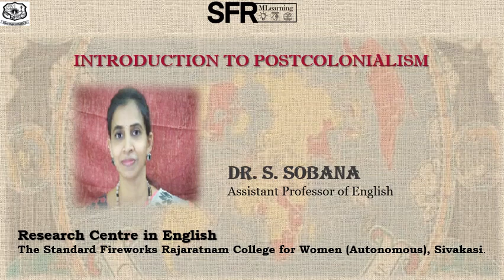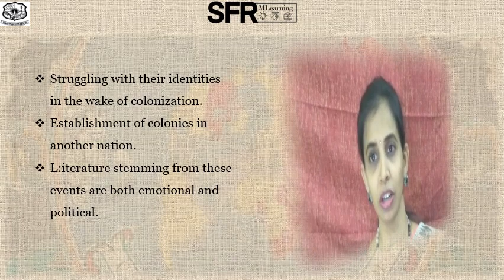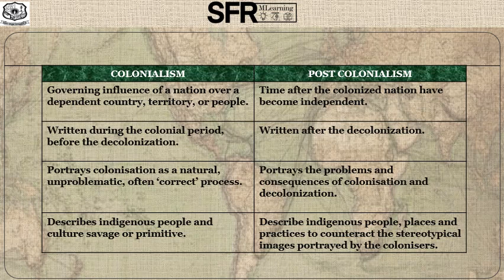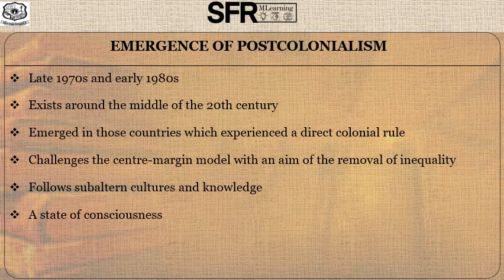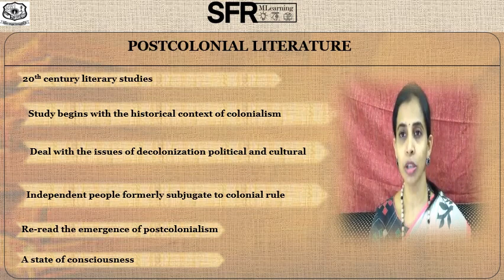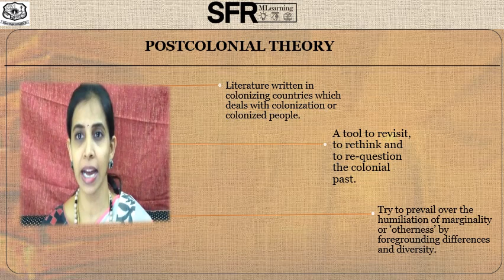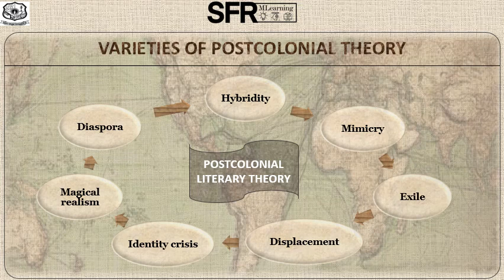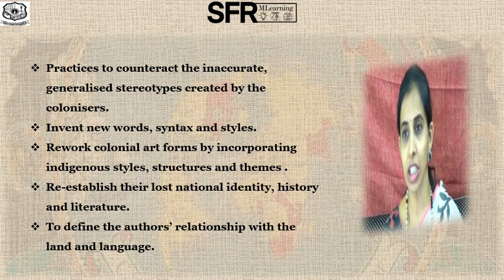Introduction to Post Colonialism by Dr.S.SOBANA , Assistant Professor of English